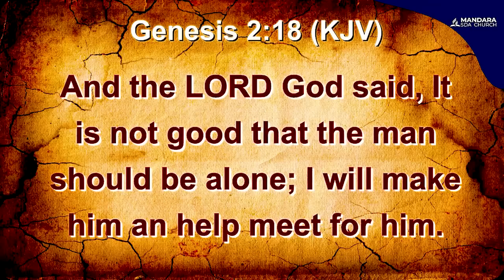SDA Church Mandara || Padare | Men to men with Elder G. Mudonhi|| Title: "Moyo muti!"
Date: Saturday 28 January 2023 || Time: 3 pm ||